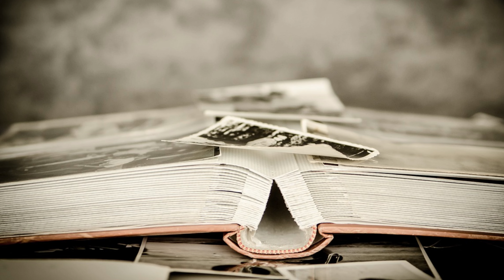フリ－BGM素材【ロング・ロング・アゴ－】音源：ノスタルジア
フリ－BGM素材を紹介しています。
音源：ノスタルジアより「ロング・ロング・アゴ－」